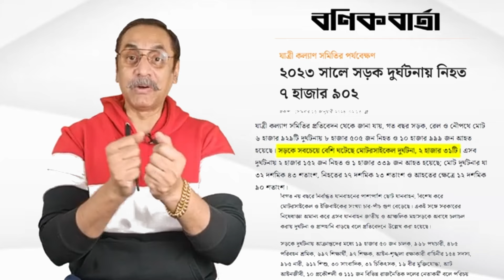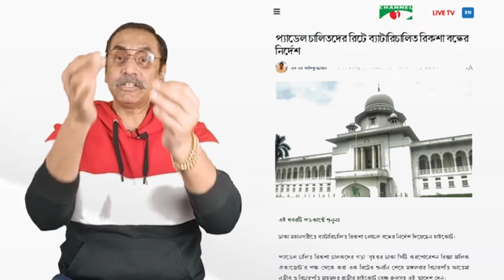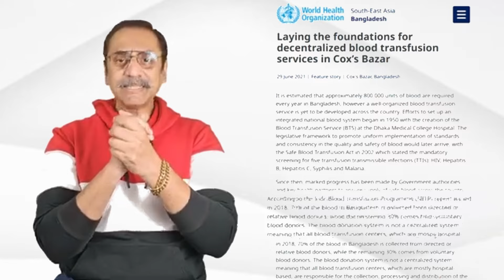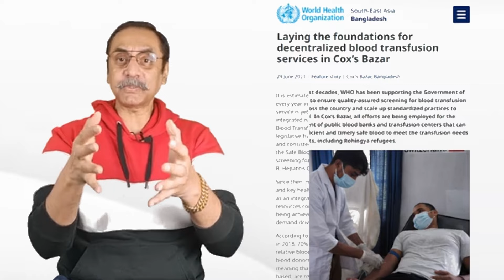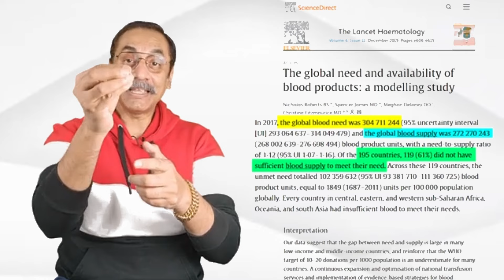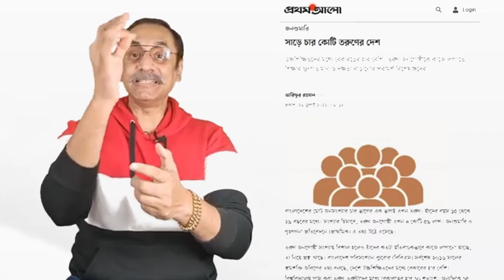দুনিয়ার সমস্যার সমাধানের চাবি আমাদের কাছে Pinakibhattacharya talking about battery rickshaw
ব্যাটারি চালিত রিক্সা নিয়া মধ্যবিত্তের একটা অহেতুক কুড়কুড়ানি আছে। এইটা বন্ধ করে দিতে হবে কারণ কি এইটা বিপদজনক এইটা এক্সিডেন্ট করে। তাইলে বলেন বিপদ কমানোর জন্য কী করা যায়। আমাদের দেশে কি ক্রয়েটিভ ইঞ্জিনিয়ার এর অভাব আছে যে এইটাকে একটা তুলনামুলক নিরাপদ যানে রুপান্তরিত করতে পারবে। কিছু হইলেই বন্ধ করার চিন্তা মাথায় আসে কীভাবে? এতো লোক এইটা চালায় তারা খাবে কী তারা করবে কী? আমরা একটা অদ্ভুত দেশ তৈরি করছি রে
ভাই। হকার উচ্চেহদ করো, বস্তি উচ্চেহেদ করো, ব্যাটারিচালিত রিক্সা উচ্চেদ করো।
সরকারকে যে কঠোর হুঁশিয়ারি দিল ব্যাটারিচালিত রিকশা চালকরা | Battery Rickshaw Crisis
ব্যাটারি রিকশা বন্ধের প্রতিবাদে চালকদের অবস্থান কর্মসূচি | Rickshaw Driver Movement | Dhaka News
যে কারণে আন্দোলন স্থগিত করলেন ব্যাটারিচালিত রিকশাচালকেরা | Auto Rickshaw | Protest | Prothom Alo
ব্যাটারি রিকশাচালকদের অব'রোধে ব্যাহত যান চলাচল | Battery Rickshaw | Roadblock |The Business Standard
মহাসড়কে না দিলে অলিগলিতে ব্যাটারি রিকশা চালাতে দিক | Rickshaw Movement | Auto Rickshaw | Somoy TV
ব্যাটারি রিকশাচালকদের বিক্ষোভে তুমুল ধাওয়া পাল্টা ধাওয়া | Rickshaw Movement | Dhaka News | Somoy TV
অটোরিক্সা বন্ধের প্রতিবাদে রাজধানী জুড়ে অবরোধ, বি/ক্ষোভ| auto rickshaw | battery | Army | Rtv News
ঢাকায় ব্যাটারিচালিত অটোরিকশা বন্ধের নির্দেশ, কী হবে চালকদের? | Auto Rickshaw | Dhaka Metropolitan
তিন দিনের মধ্যে ঢাকা মহানগরে ব্যাটারিচালিত রিকশা বন্ধের নির্দেশ | Auto Rickshaw | Jamuna TV
অটোরিকশা বন্ধ করলেই কি সব সমস্যার সমাধান? | Battery rickshaw | Independent TV
'রিকশাওয়ালারা যদি চেতে, দেশে আরও ভয়াবহ সৃষ্টি হইব' | Auto Rickshaw | Dhaka Metropolitan
মহল্লার ভেতর রিকশা চালাতে চান অটো চালকেরা | Protest Against Auto Rikshaw Ban | Agargaon
ব্যাটারিচালিত রিকশা চালকদের অবরোধ; ট্রাফিক সার্জেন্টের ওপর হামলা | Rickshaw Protest | Jamuna TV